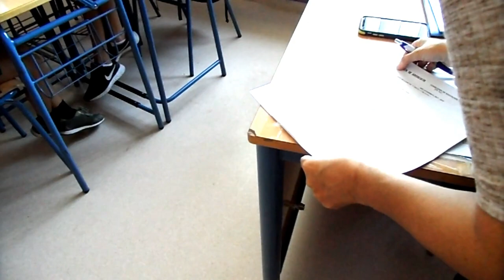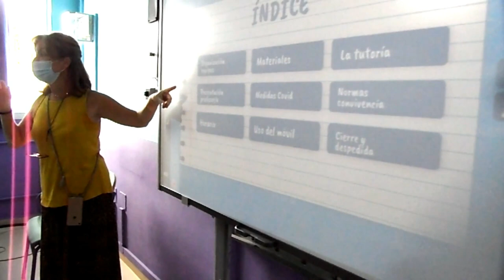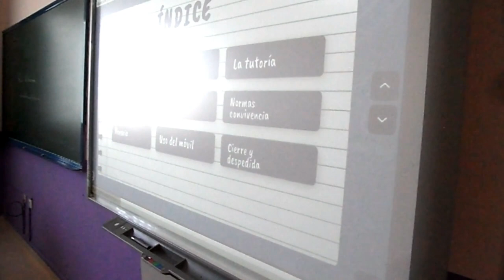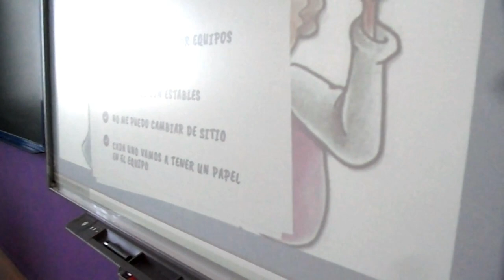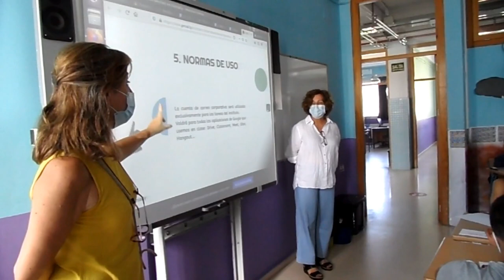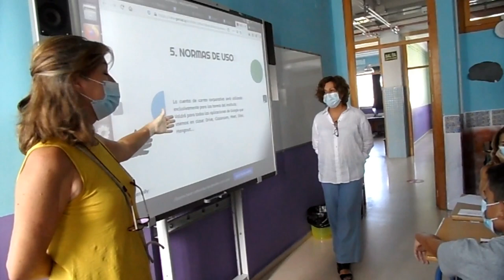PRIMER DÍA DE CLASE. CURSO 2021-22. ALUMNADO 1º DE ESO.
Algunas pinceladas del primer día de clase del alumnado de 1º de ESO.